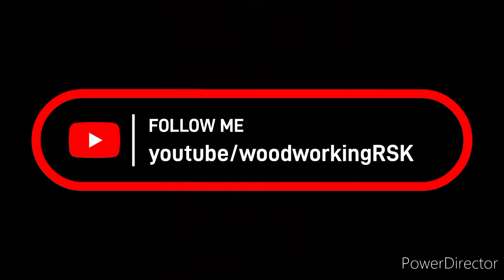(part 2) woodworking small temple design ( part 1 ) (woodworking RSK) best temple design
(part 2) woodworking small temple design ( part 1 ) (woodworking RSK) best templeshorts woodworking small temple design ( part 1 ) (woodworking RSK) best temple design

woodworking small temple design ( part 1 ) (woodworking RSK) best temple design (part 2) woodworking small temple design ( part 1 ) (woodworking RSK) best temple design